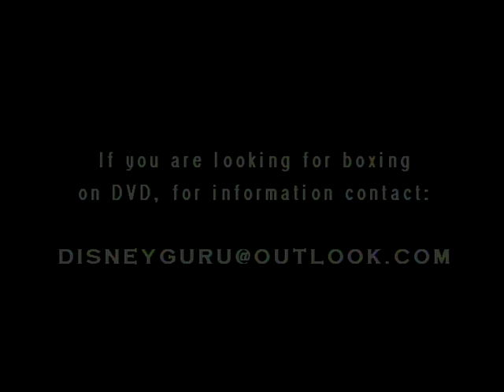Tribute to Ring Announcer JIMMY LENNON SR.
Dan pays tribute to, and remembers Los Angeles based ring announcer - The Late JIMMY LENNON SR in 1992.